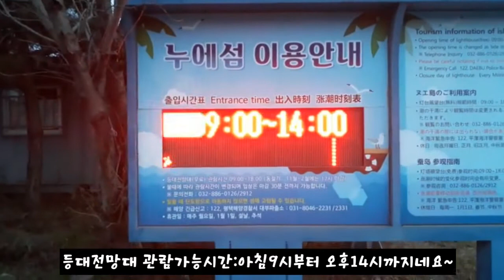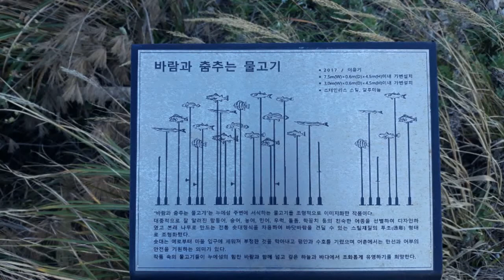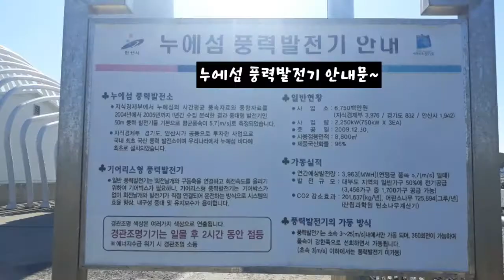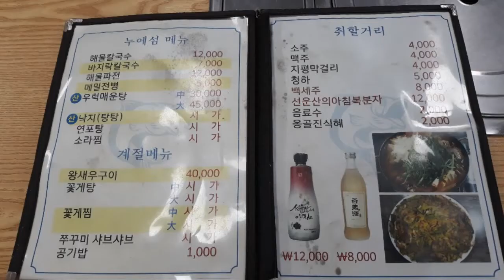안산 선감동에 있는 누에섬 풍차의 아침풍경과 저녁노을을 보며 힐링하고 오세용~^^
경기도 안산시 단원구 선감동 산 170
밀물때 탄도항으로 이동하지 않으면 섬에 고립될수 잇으니 주의하세용~